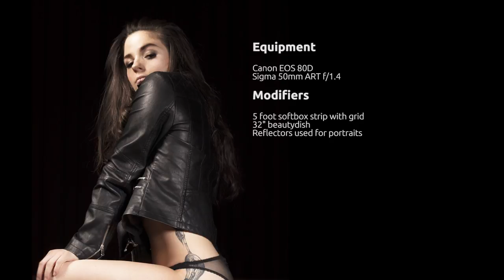PHOTO SHOOT THERAPY WITH FRENCH MODEL MEG: BEHIND THE SCENES WITH THE CANON EOS 80D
Join me as I talk to the world famous French Model Meg. . .. NOT. Although she is French, she is not a model. She is a circus artist, who, for one night, wanted to model for me. In this behind the scenes video we basically just converse on how the photoshoot went and sing the praises of Quebec city makeup artist MarieLine Linteau and Owen Winship her partner in crime.

Photo shoot Therapy

Meghane is a circus artist from France whom I have had the pleasure to have known for the past 4 years. This year, she is graduating from the Quebec city circus school and moving on to other things. However, she came to me with a simple yet charming request. Make me look beautiful. To put it briefly, she needed a picker upper and she thought, wisely, that a photo shoot with Jacques Gaines might just do the trick. I say that it was wise because it is true that good pictures of oneself can really give one a confidence boost.

We quickly booked a photo shoot together because, after a photo shoot I did with her and her circus partner Owen, I was ready to do anything with both of these two people. They both have an artistic sensibility that a whole lot of people do not have. As I like to say often; with really good subjects, all I do is press the button, nothing more.

Here is the photo shoot I did with Meg and Owen a while back

What I shot with and where it went wrong

Although the photo shoot went well for all the fashion and look aspects, technically it was a bit tougher. We decided to shoot in an old gymnasium with near endless blackness in the background. I had shot all winter over a white cyclo . Shooting on a white cyclo is the equivalent of having a gigantic reflector in the back of the subject so suffice to say, the adjustment period was long. So even though I only shot in the white cyclo for 4 months, I had developed a couple of habits and this shoot forced me to break them and look for other solutions. I shot, adjusted, shot adjusted, and shot adjusted many many times. We did not really start shooting for at least an hour. Overall, to me, it was still a nice photography experience that allowed me to get out of my zone of comfort. The images all have a very dark feel but I think that it was all good anyway.

Here are some of the photos I took

The camera equipment I used was the following:

Canon 70-200mm L series lens
2' and 3' softbox strips with grid to lightpaint
32" beautydish for the face
Reflector under the face near the chin for portraits

Post production and the images out of the Eos 80D

A small note on post production with the Canon EOS 80D. This camera does not cease to amaze me with its RAW file high dynamic range. It was very impressive.